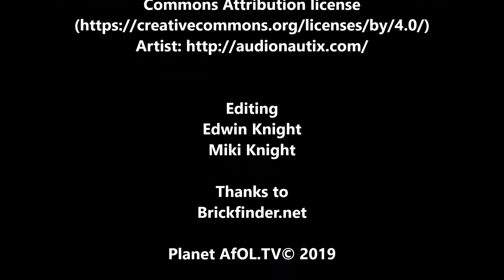Will Fabuland make a comeback - LEGO News Flash - English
Planet AFOL LEGO news and rumour corner NEWS FLASH.
Will Fabuland make a comeback?